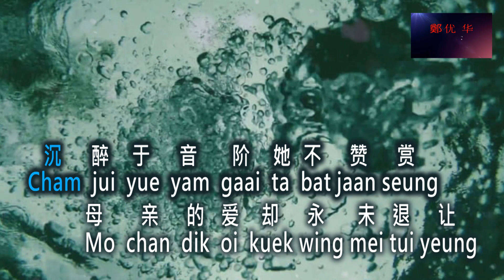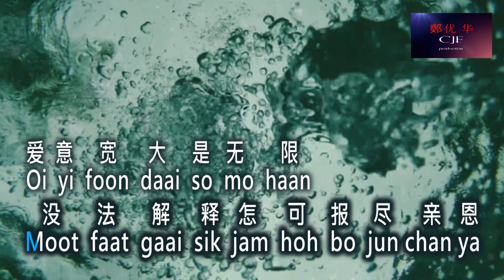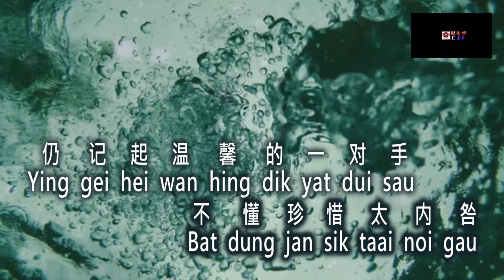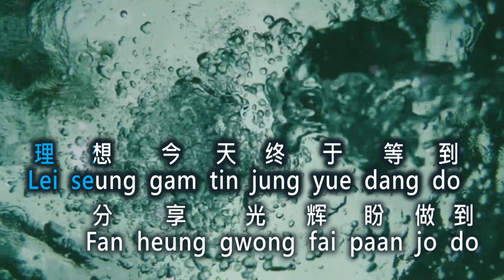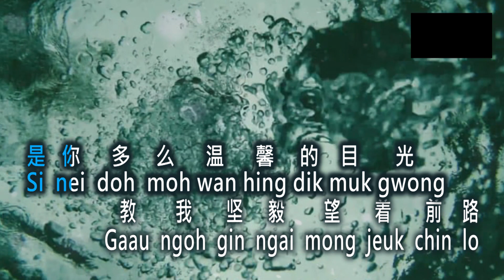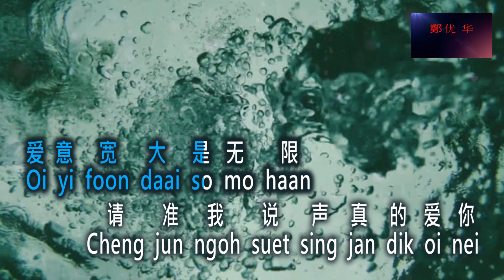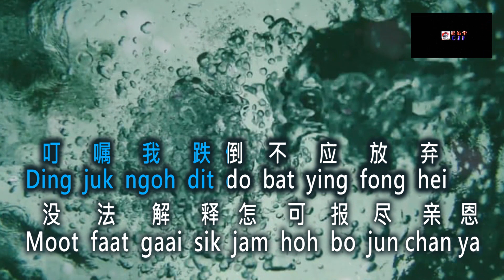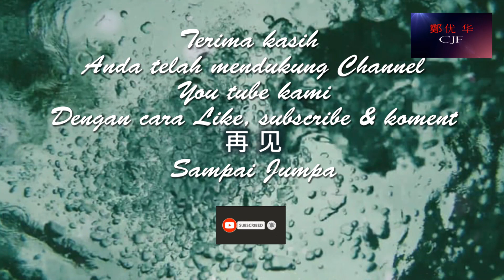Jan Dik Oi Nei 真 的 爱 你 by beyond No Vokal karaoke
真 的 爱 你
Jan Dik Oi Nei
yakni :
1. Vocal ( male key karaoke )
2. No vocal ( male key karaoke )